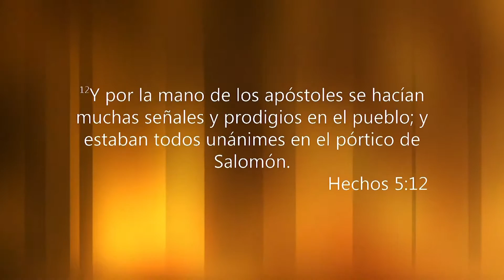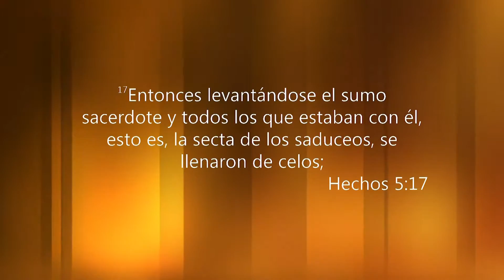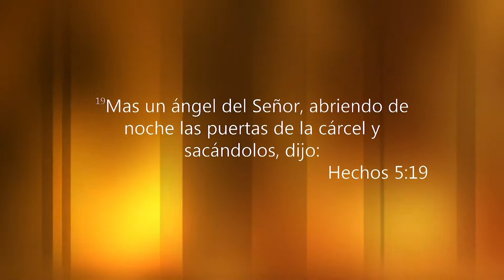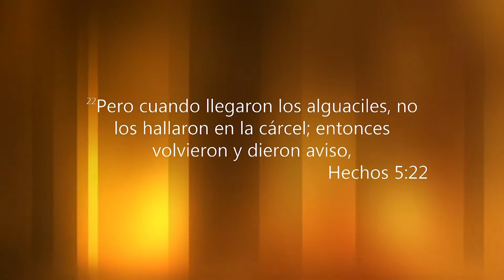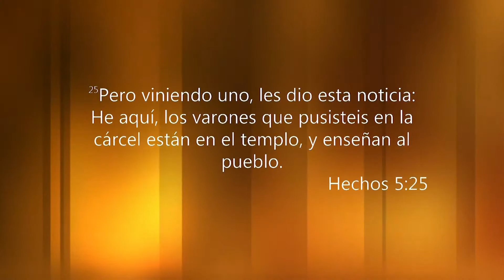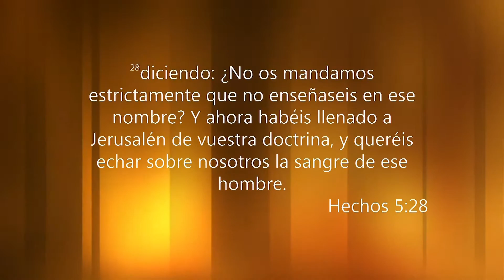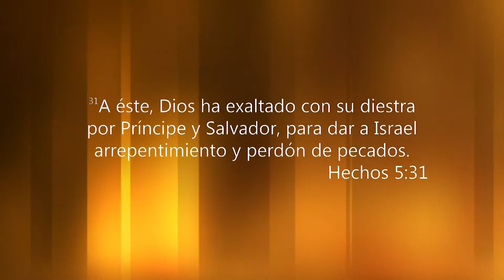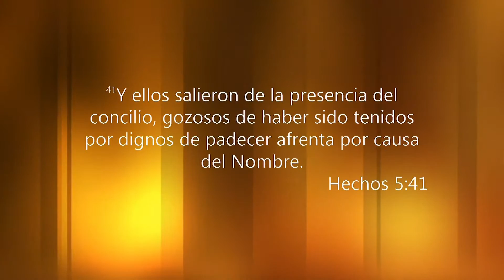"IMPARABLES" CON EL PASTOR RUBEN VILLARREAL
JUEVES: SERVICIO EN INGLES CON EL PASTOR RUBEN VILLARREAL, 7:30 PM.
VENGA CON TODASU FAMILIA, LOS ESPERAMOS.

8 21 16 RV LIDP IMPARABLES